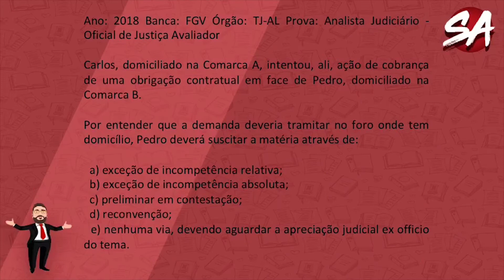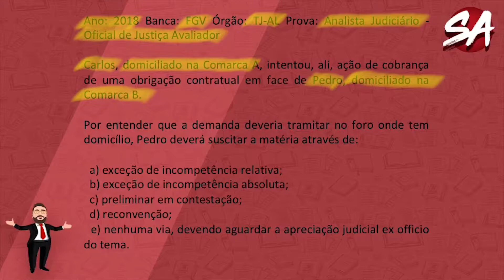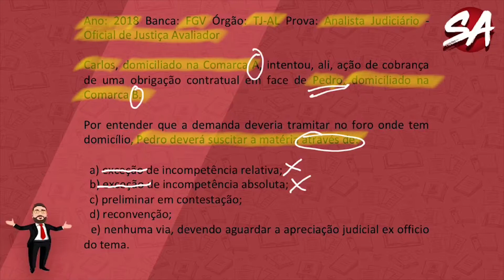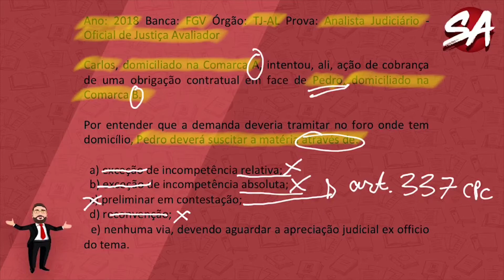RESOLUÇÃO DE QUESTÕES | PROCEDIMENTO COMUM | Direito Processual Civil - QUESTÃO 5